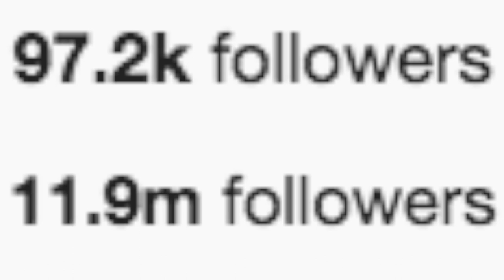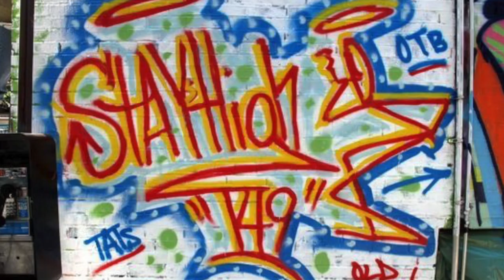DON'T PUT A CROWN ON YOUR GRAFFITI - JUST STOP!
In today's video we talk about why you shouldn't put a crown on your tag or graffiti in general. Furthermore, we talk about how to become a king, how to become a legend and why this title is something to be respected. This is not a title for a legal graffiti artist, this is no title for someone getting up in a small town and not something for a kid. This is a title to be respected as it shows the amount of work someone has put in and how much they had overcome to reach that level. In today's video I go into detail about how to become a king in graffiti and explain that putting a crown on your work when you're not ready for it is never a good idea.